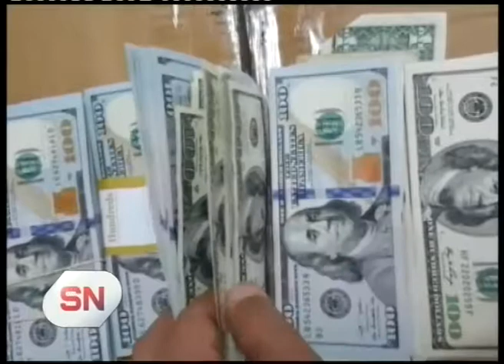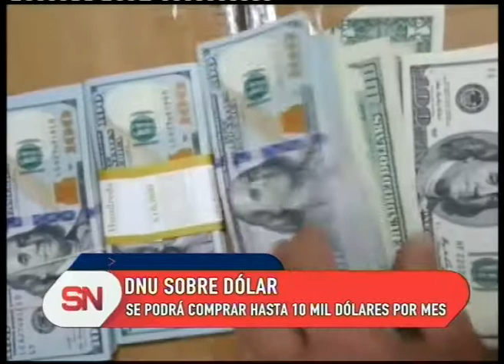Restricciones para la compra de dólares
El gobierno nacional dio a conocer nuevas medidas durante el fin de semana. Los argentinos podrán comprar hasta 10 mil dólares mientras que extranjeros hasta 1000 dólares.